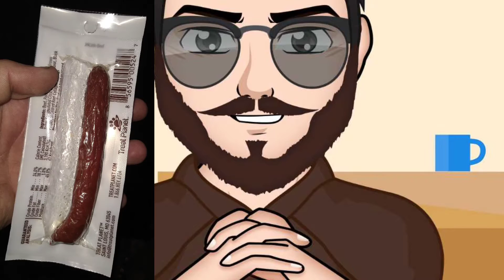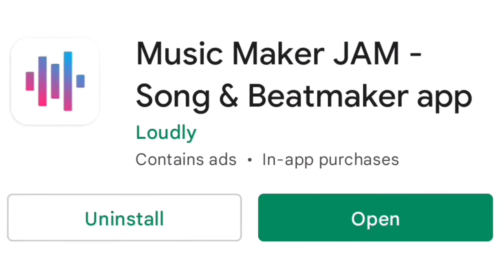Etta Says Dog Snacks Review